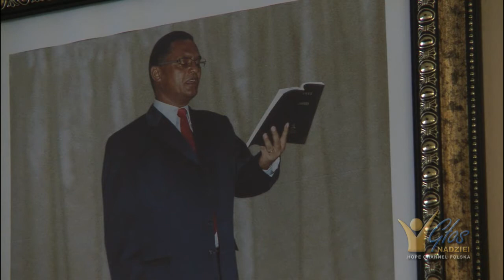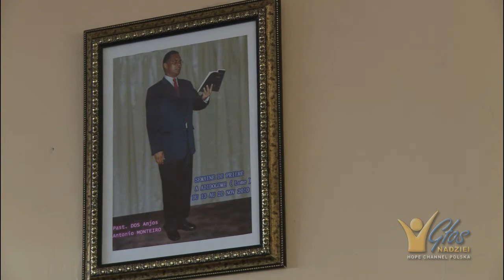DRAMAT UWIĘZIONEGO PASTORA